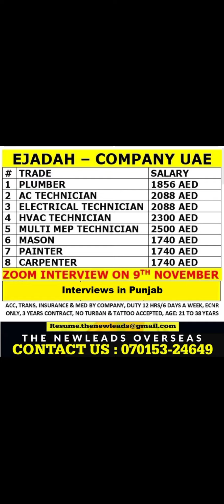Required Technical Trade Candidates for Dubai (UAE)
Plumber, Ac Technician, Electricial Technician, HVAC Technician,
Multi MEP Technician, Mason, Painter, Carpenter

Interview Date 9 November 2021
Interview Mode :- Zoom
Interview Location : Punjab